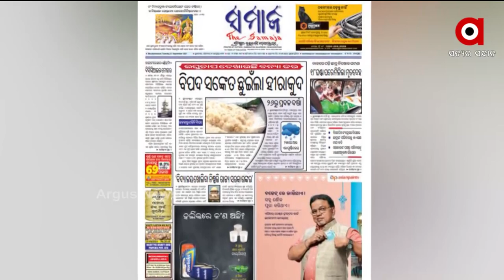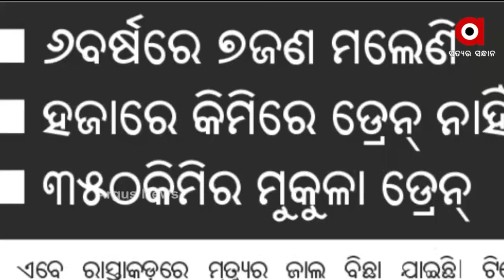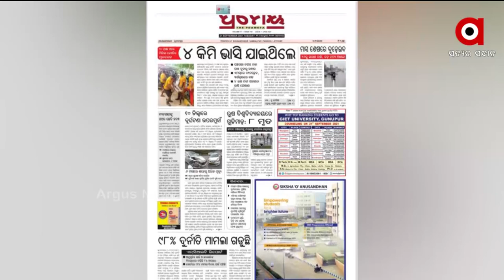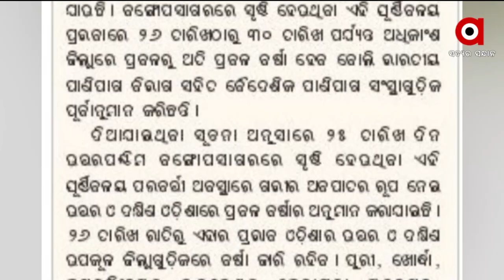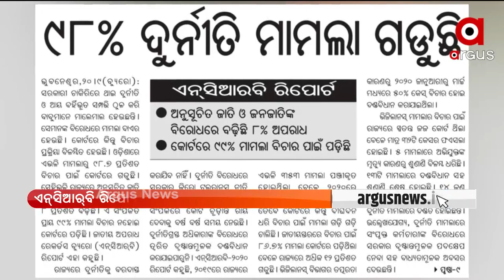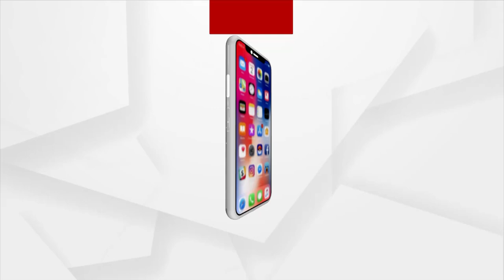SATEJ SAKALA | ArgusNews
SATEJ SAKALA